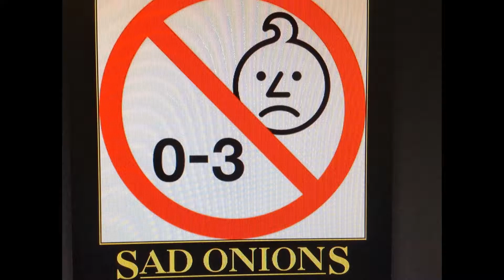Stuart Ashens Fan Video!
This is a fan video of photos of Stuart Ashen and scroll down for website link